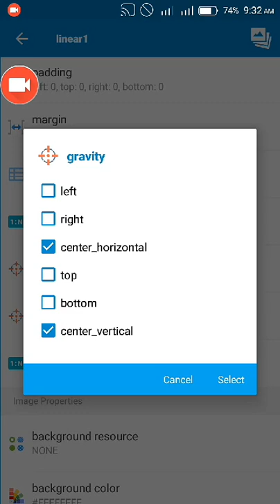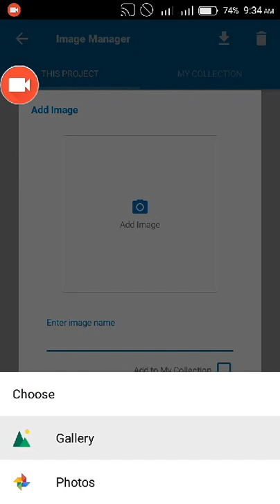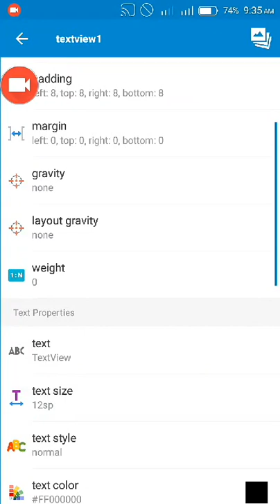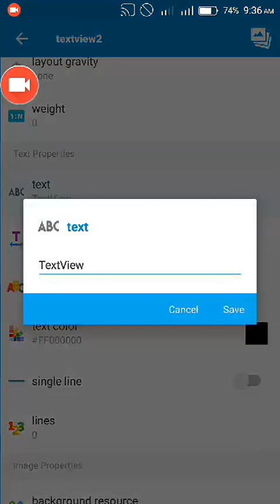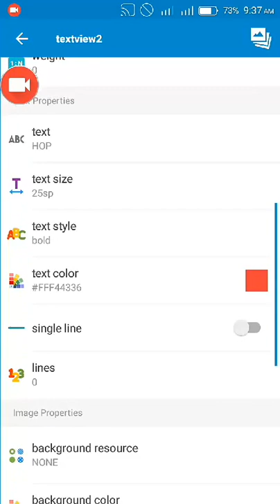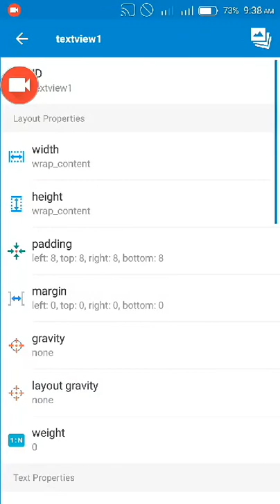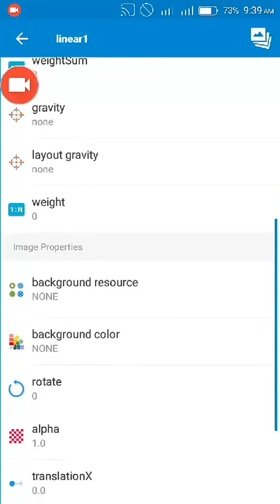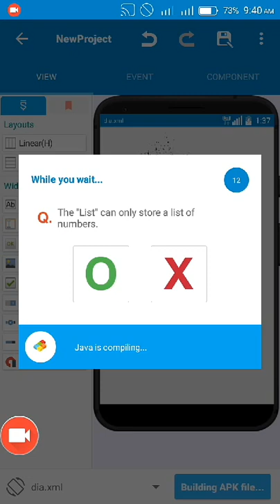Sketchware: Custom Dialog with image and text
//Code used:

Dialog alertDialog = new Dialog(MainActivity.this);

alertDialog.requestWindowFeature(Window.FEATURE_NO_TITLE);

alertDialog.setContentView(R.layout.dia);

alertDialog.getWindow().setBackgroundDrawable(new android.graphics.drawable.ColorDrawable(Color.TRANSPARENT));

alertDialog.show();